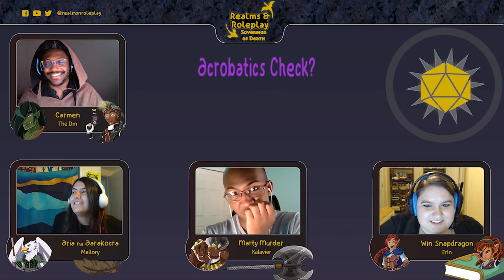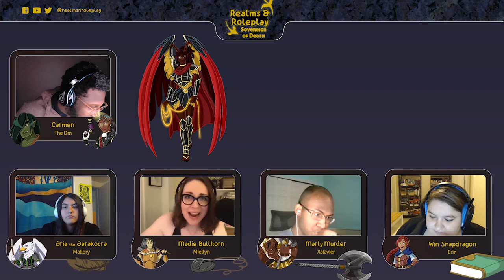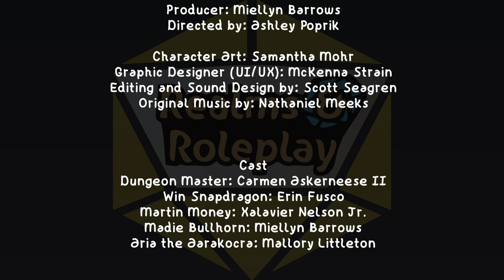Realms & Roleplay: Sovereign of Death Episode 13: The Sovereign of Death Part 2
Sovereign of Death: Part 2

In our last episode It’s a race against time… and skeletons, Bathos, Skulldana, Madie’s dad (who’s now a soldier) the list goes on… to save Madie, the last human.

CAST:
Dungeon Master: Carmen Askerneese II
Win Snapdragon: Erin Fusco
Martin Money: Xalavier Nelson Jr
Madie Bullhorn: Miellyn Barrows
Aria the Aarakocra: Mallory Littleton

CREW:
Created by: Carmen Askerneese II
Executive producer: Carmen Askerneese II
Producer: Miellyn Barrows
Directed by: Ashley Poprik
Character art: Samantha Mohr
Graphic Designer: McKenna Strain
Editing and sound design: Scott Seagren
Original music: Nathaniel Meeks